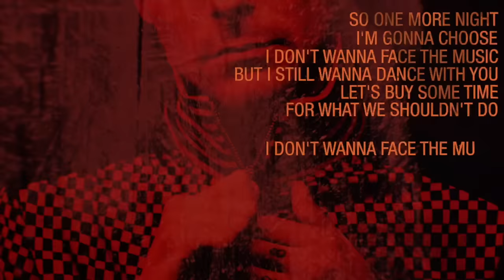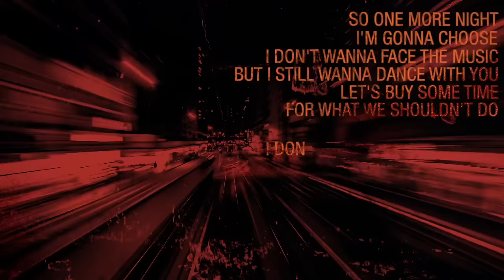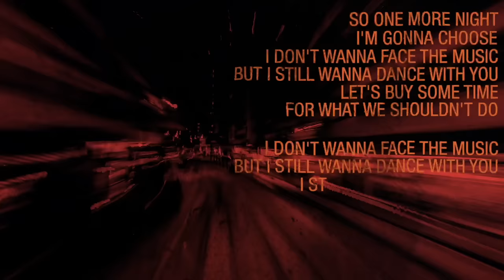Louis Tomlinson - Face The Music (Official Audio)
Face The Music by Louis Tomlinson.

Lyrics

Good and bad and right and wrong
Are stories made up when we're young to scare us
Love and hate are in between
Depends on your reality to see them

I just wanna stay in the moment the rest of my life

So one more night
I'm gonna choose
I don't wanna face the music but I still wanna dance with you
Let's buy some time
For what we shouldn't do
I still wanna dance with

Close your eyes and count to ten
If you're standing on the edge of falling
Open up and looking down
Everything that matters is forgotten

Oh